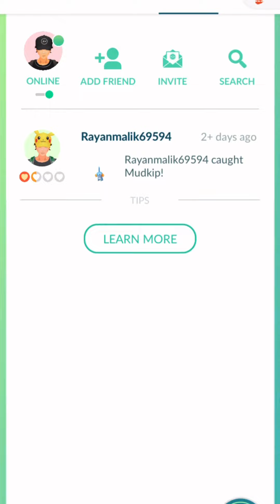Playing pokemon go [Ady plays]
Today i am playing pokemon go